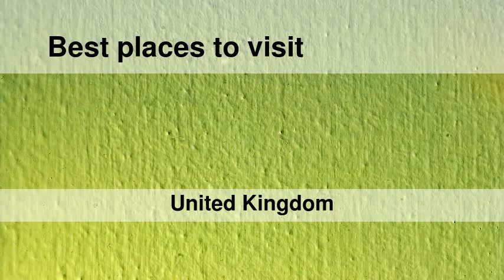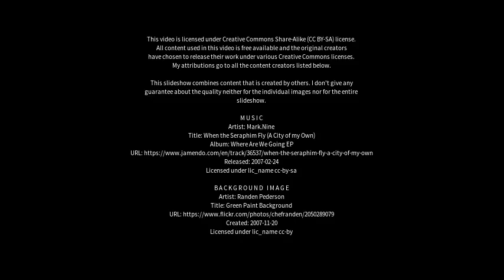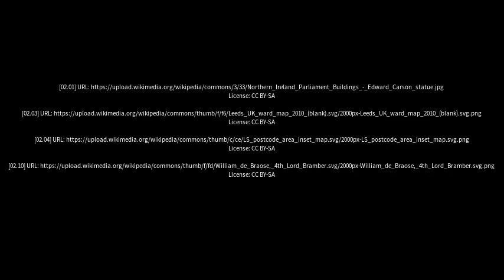Best places to visit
Best places to visit - Swillington (United Kingdom) Best places to visit - Slideshows from all over the world - City trips, nature pictures, etc.